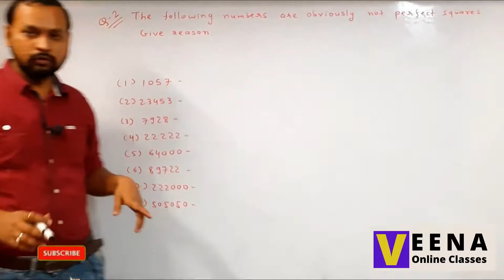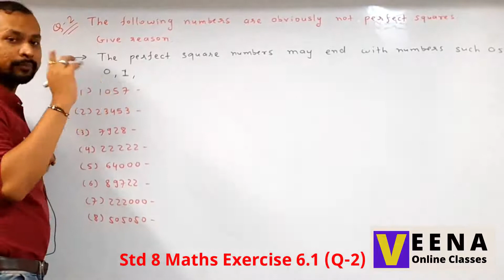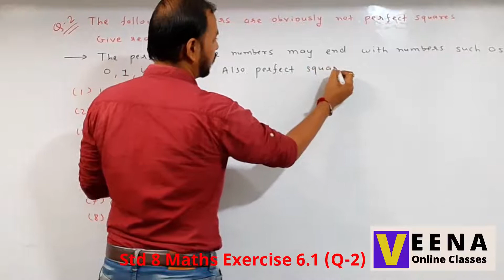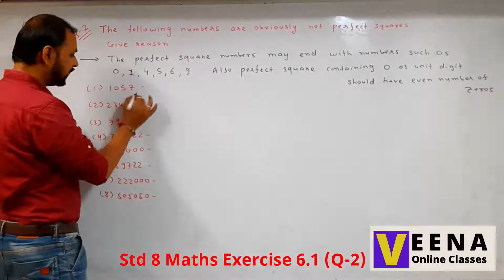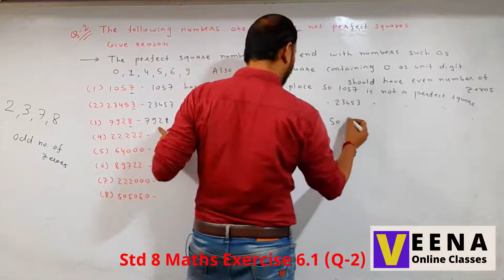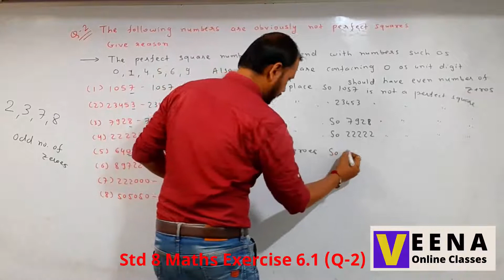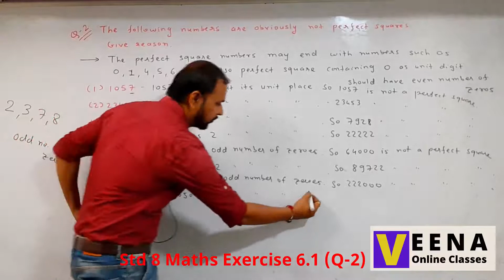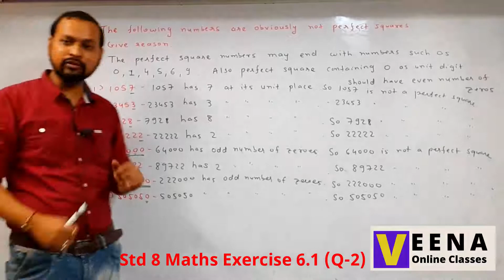L12 - Exercise 6.1 (Q-2) Pg No 96 | Ch 6 Squares & Square roots | Std 8 Maths NCERT